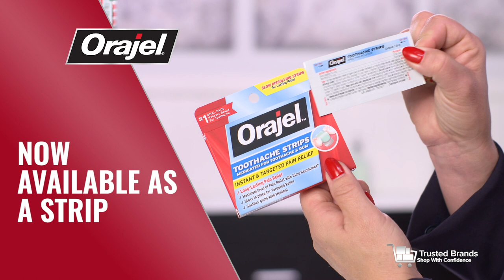Introducing Orajel Toothache Strips Commercial (30 sec)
Find out how Orajel Toothache Strip can help you. A revolutionary slow dissolving strip technology for instant, targeted and long-lasting pain relief!